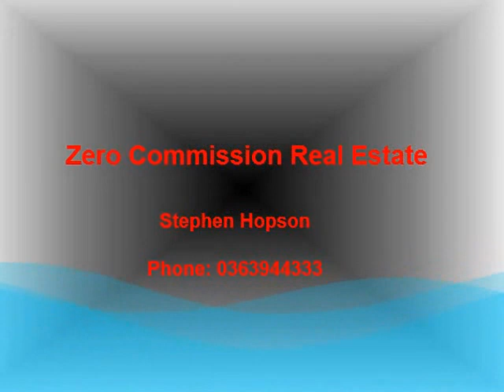Country Homestead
Well situated 20 acre horse property with all the facilities you need.